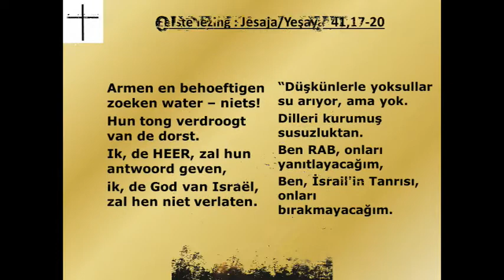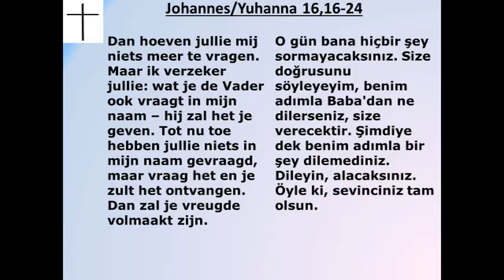Ontzag voor de Heer, lijden in naam van de Heer.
Assyrian preaching! ACG BETH EL - Preek 25/05/2014 - Israel Sagman - Assyrisch/Nederlands